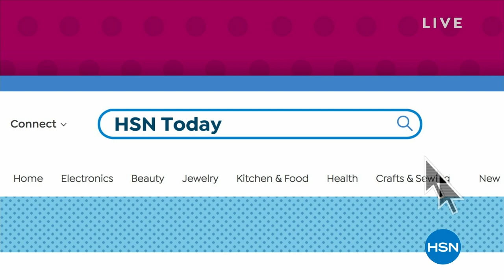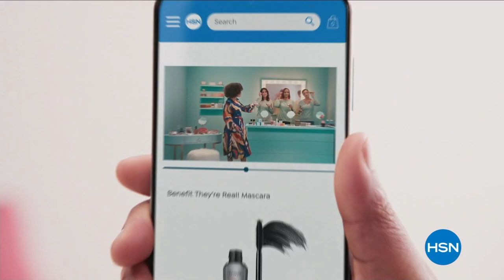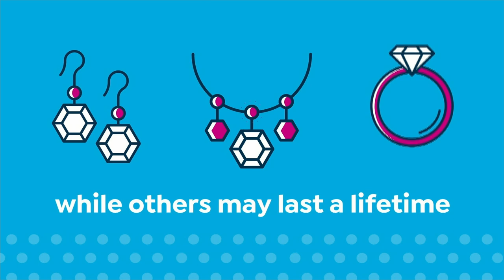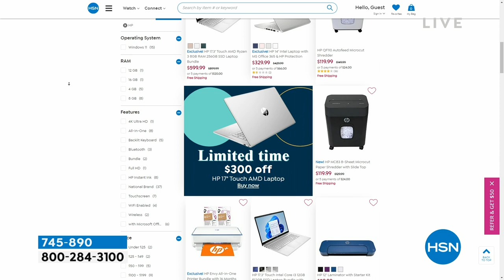HSN | HSN Today with Tina & Ty 03.09.2023 - 08 AM